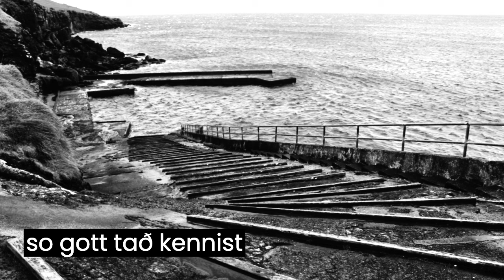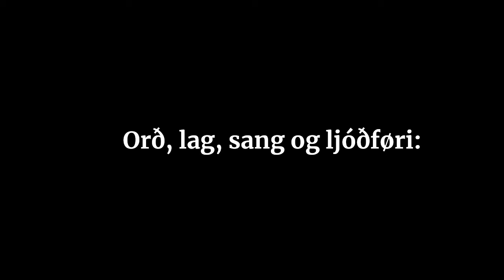At Eiga Tín Kærleika - Edmund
Í samband við 80-ára føðingardagin hjá mammu skrivaði eg hendan sangin. Men sum so ofta er, so bleiv eg ikki liðugur við sangin. So sangurin gjørdist jólatrøll.

Men á mammudegnum í 2024 skundaði eg mær at fáa gjørt sangin lidnan. 1000 takk til Arna Carlsen fyri at spæla klaver á sanginum.